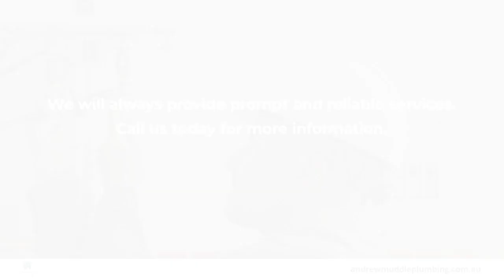Andrew Muddle Plumbing Gunnedah New South Wales 2380X